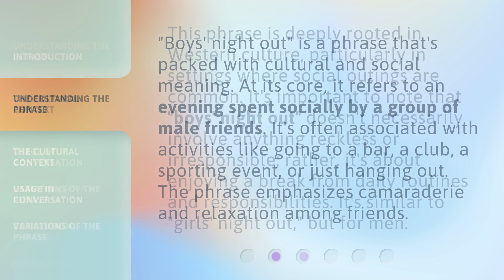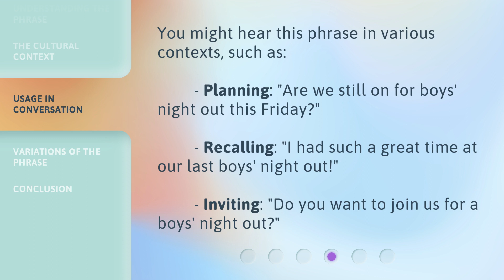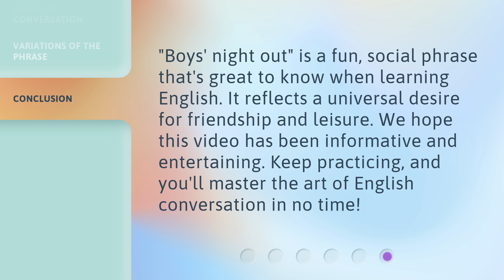Boys' Night Out: Unraveling the Fun Phrase!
00:00 • Introduction - Boys' Night Out: Unraveling the Fun Phrase!
00:27 • Understanding the Phrase
00:54 • The Cultural Context
01:20 • Usage in Conversation
01:40 • Variations of the Phrase